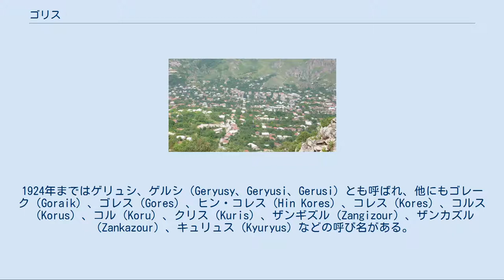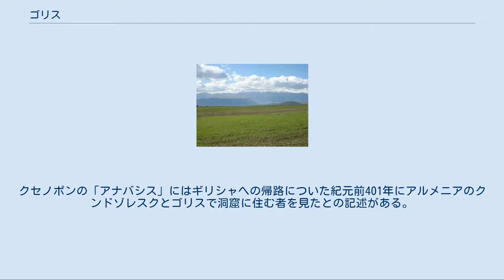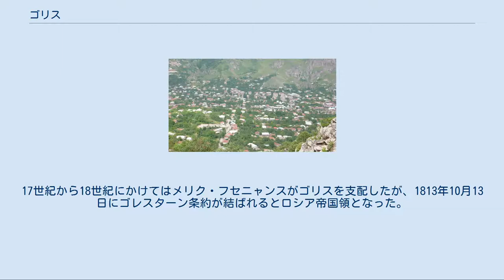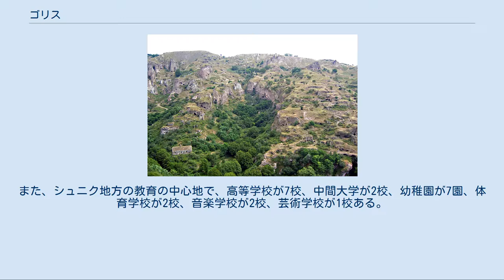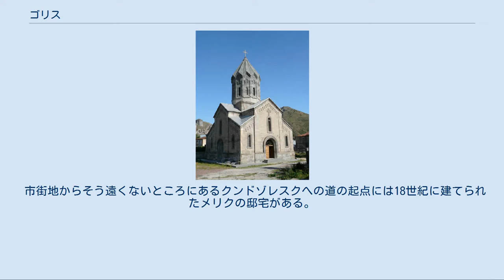ゴリス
ゴリス（アルメニア語: Գորիս、英: Goris）は、アルメニアのシュニク地方にある都市。
1924年まではゲリュシ、ゲルシ（Geryusy、Geryusi、Gerusi）とも呼ばれ、他にもゴレーク（Goraik）、ゴレス（Gores）、ヒン・コレス（Hin Kores）、コレス（Kores）、コルス（Korus）、コル（Koru）、クリス（Kuris）、ザンギズル（Zangizour）、ザンカズル（Zankazour）、キュリュス（Kyuryus）などの呼び名がある。
首都エレバンから240km、シュニク地方の中心都市であるカパンから70kmのところにあり、ゴリス川（ヴァララク川）の谷間に築かれている。
2001年国勢調査時の人口は2万840人。
 高山気候に属する。
冬の降雪はそれほどでもないが、夏は比較的暑い。
1月の平均気温は-1.3℃、7月の平均気温は19℃で、年間降水量はおよそ700mmである。
 街の南部には岩山をくりぬいて築かれた洞窟住居がある。
また、この地で生産されるフルーツウォッカは高品質で知られる。
 もともとは緑の丘につくられた洞窟都市で、その内部はアルメニア様式になっている。
洞窟は現在でも保存されているが、ソビエト時代に街の住居のほとんどが近代的な建物になった。
街の名がインド＝ヨーロッパ語族の言葉で「岩場」を意味するのも、洞窟住居に関係がある。
 この地には石器時代から人類が定住していた。
地名が最初に歴史上に登場するのは紀元前8世紀のことで、ウラルトゥの王ルサ1世が征服した23の国のうち「ゴリスツァ」という国がそうではないかとされている。
クセノポンの「アナバシス」にはギリシャへの帰路についた紀元前401年にアルメニアのクンドゾレスクとゴリスで洞窟に住む者を見たとの記述がある。
 中世には現在の市街地の東側、ゴリス川の左岸に入植地（現在の旧市街）が築かれた。
 1624年にバルセグ・イェレツという人物が書いた文献に初めて「Goris」というつづりが登場した。
17世紀から18世紀にかけてはメリク・フセニャンスがゴリスを支配したが、1813年10月13日にゴレスターン条約が結ばれるとロシア帝国領となった。
1870年代にザンゲズル地方の中心都市となり、1876年には旧市街の近くに新市街が建設された。
19世紀の終わりごろになると街の経済と文化は発展していた。
 1920年のアルメニア第一共和国崩壊後、1921年4月26日にタテヴで行われた第二回汎ザンゲズル会議では山岳アルメニア共和国の名のもとダララキャズ（ヴァヨツ・ゾル地方）、ザンゲズル、山岳アルツァフの自治・独立が宣言されたが、ゴリスは同共和国の首都に事実上なった。
 ゴリスの聖グレゴリー大聖堂。
シュニク教区の中心にもなっている ゴリスには散文作家で1937年に民族逸脱の罪で獄死したアクセル・バクンツの博物館や地域地質博物館、劇場などがある。
また、シュニク地方の教育の中心地で、高等学校が7校、中間大学が2校、幼稚園が7園、体育学校が2校、音楽学校が2校、芸術学校が1校ある。
1967年にはゴリス国立大学が開校した。
他にもアルメニア国立工科大学の分校やエレバン国立演劇・撮影技術大学がある。
 市街地からそう遠くないところにあるクンドゾレスクへの道の起点には18世紀に建てられたメリクの邸宅がある。
 サッカークラブのザンゲズル・ゴリスが本拠地としており、市営のサッカー場もある。